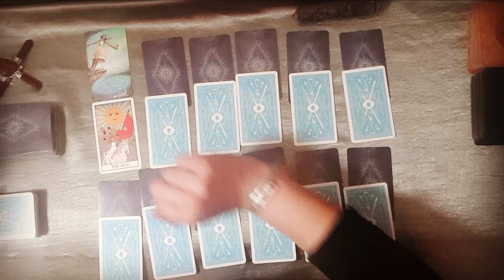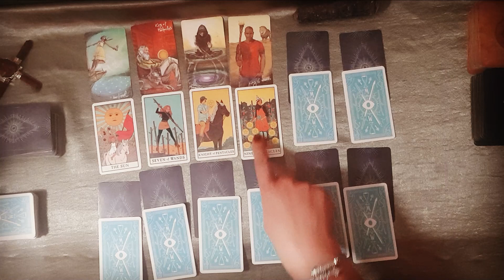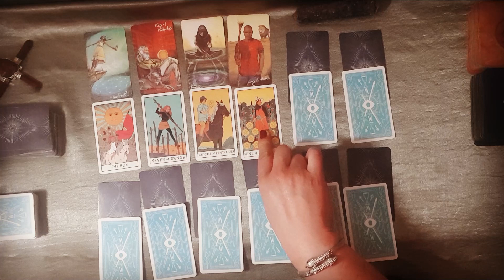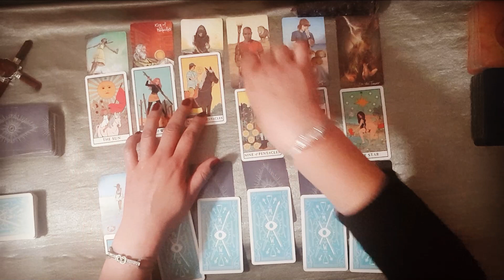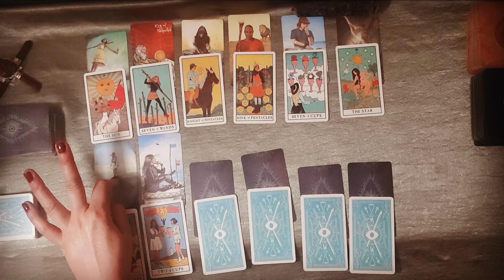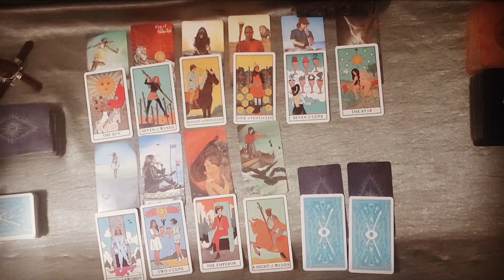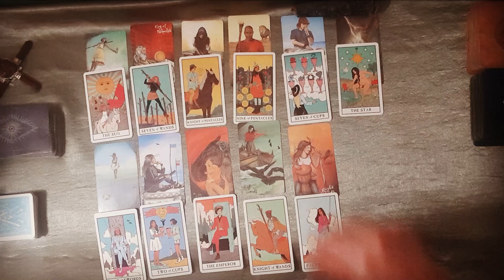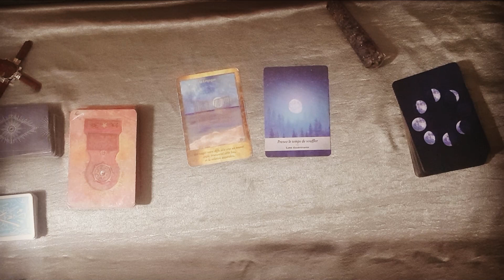Capricorne : Un saut vers l'inconnu ! 🤪👊🙏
Bonjour , Bonsoir

Voici votre Taroscope Printemps/Été !

Vous pourrez découvrir les énergies de vos 12 maisons astrologiques à l'aide d'oracles !

Pensez à regarder les vidéos de votre signe ascendant et de votre signe lunaire pour plus d'informations 👌

Voici les oracles utilisés :

La Lunologie

N'hésitez pas à vous exprimer dans les commentaires , à partager vos ressentis .

 Vous avez le pouvoir de donner la meilleure version de vous même alors soyez confiant ! 👊🙏 CROYEZ EN VOUS , PRENEZ SOIN DE VOUS et à bientôt pour de nouvelles vidéos 🔮🎥

 Rose Dhia Médium 😍